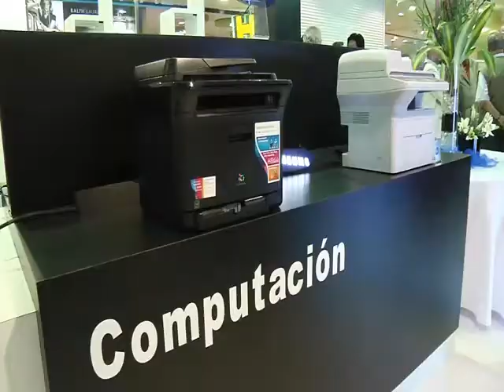Bolocco desató el caos en Iquique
Una reina de pies a cabeza. Un poco de glamour no le hace mal a nadie y una tienda que pretende vender la friolera de 10 millones de dólares en su primer año.
Fue el cóctel perfecto que ningún invitado se quiso perder y que hasta las guaguas protagonizaron, en una clara demostración que la farándula tiene sus seguidores. Y que Iquique no está ajeno al oropel, las luces y las lentejuelas